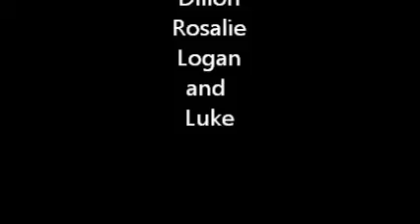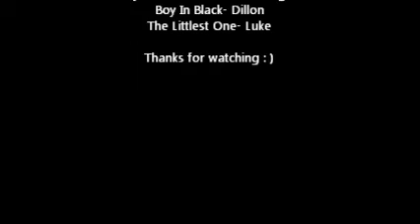Kids Dancing To Sexy And I Know It